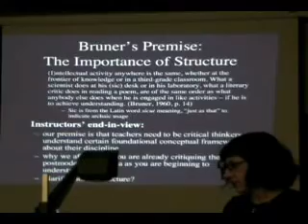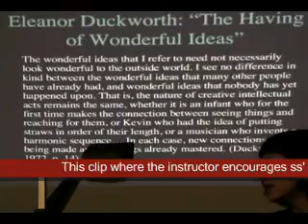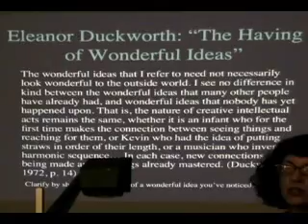UDLP 1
Colette presenting UDL principles